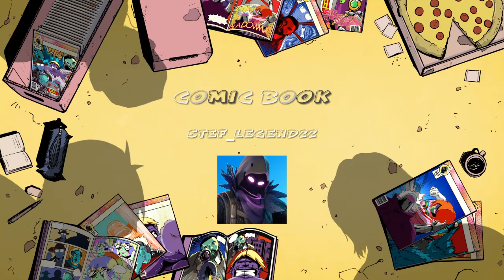Fortnite Montage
Najak sum ;)